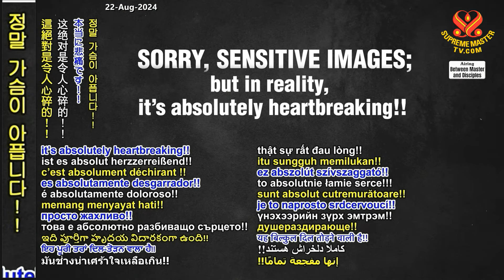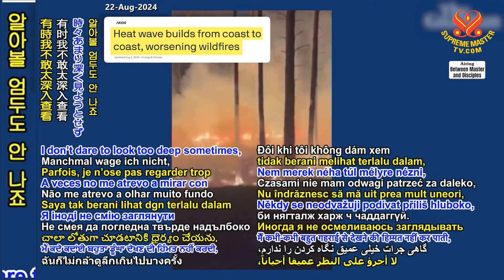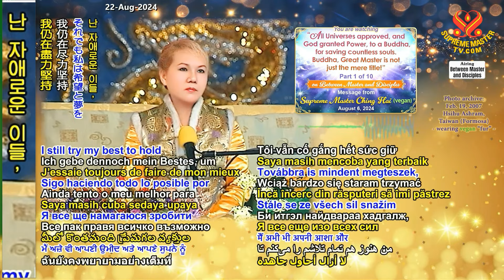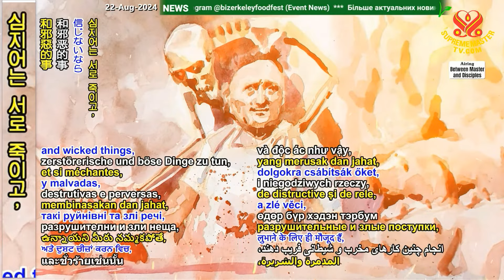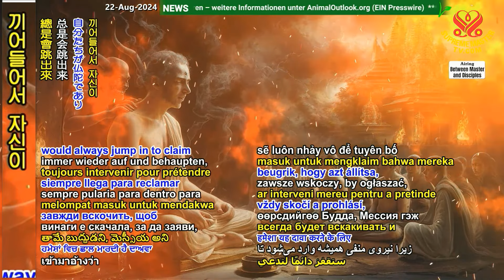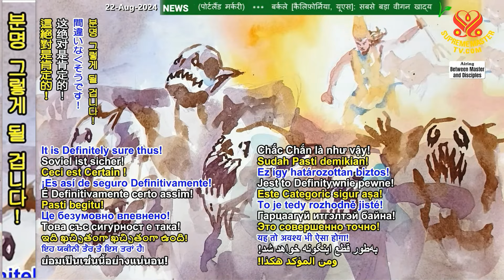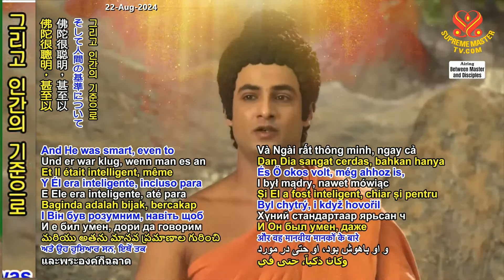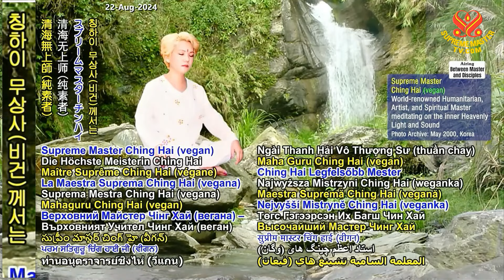1/10부-"부처, 위대한 스승은 단순한 칭호가 아니다" “Buddha, Great Master is not just the mere title!”, Aug. 6, 2024